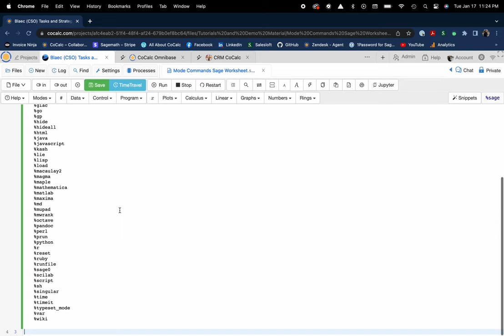How to view available modes in CoCalc Sage worksheets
This video shows how to view the available modes for languages (other than Sage) inside of a Sage worksheet in SageMath, Inc's platform, CoCalc: Collaborative Calculation and Data Science.